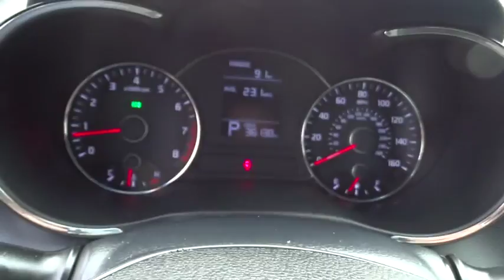2015 Kia Forte Smyrna, Marrietta, Atlanta, Alpharetta, Kennesaw, GA 331069A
Used 2015 Kia Forte
Ed Voyles Hyundai Kia: Servicing Smyrna, Georgia near Marrietta, Atlanta, Alpharetta, and Kennesaw, GA.
2015 Kia Forte LX - Stock#: 331069A - VIN#: KNAFK4A60F5432658

2015 Kia Forte LX in Silver. New Price! CARFAX One-Owner.39/26 Highway/City MPG Odometer is 6077 miles below market average!